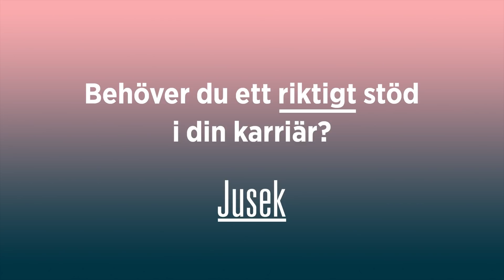Konferensen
Behöver du ett riktigt stöd i din karriär? Gå med i akademikerförbundet Jusek. Vi vet. jusek.se/blimedlem